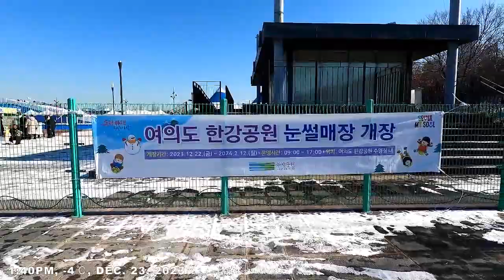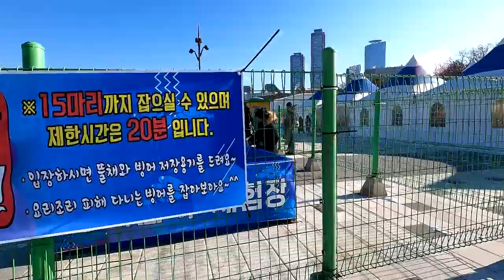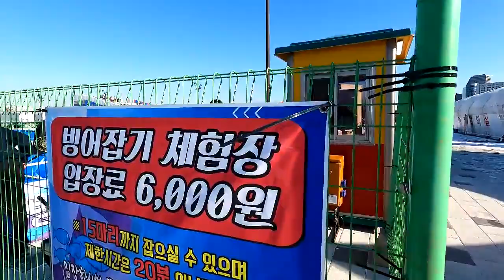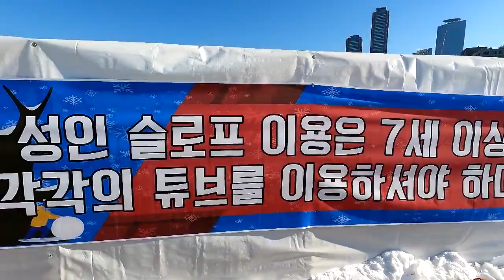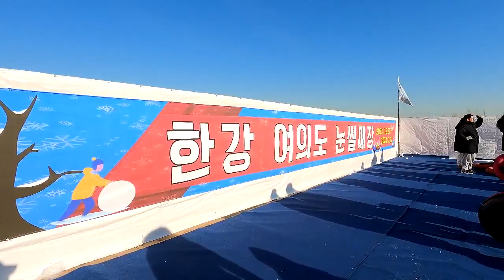여의도에 최초 개장한 여의도 한강공원 눈썰매장 Snow Sledding Slope of Yeouido Hangang Park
여의도 한강공원에 오늘(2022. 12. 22) 새롭게 눈썰매장이 개장하였습니다.  기존의 여의도한강공원수영장 자리에 여의도 최초로 눈썰매장을 조성하여 총길이 30미터의 어린이 슬로프와 성 80미터의 성인용 슬로프를 만들어 한겨울의 즐길거리를 제공하고 있습니다.  슬로프 외에도 눈놀이동산, 놀이기구, 휴게시설, 빙어잡기 체험장 등도 구비되어 있습니다.  눈썰매장은 2월 12일까지 운영되며 입장료는 성인, 어린이 모두 6,000원으로 오전 9시부터 오후 5시까지 이용 가능합니다.  위치는 여의도 한강공원 제3주차장 옆이며 주소는 서울시 영등포구 여의도동 82-3입니다.

A new Snow sledding slpope was opened on the riverside of Han River in Yeouido, Seoul, Korea, today, Dec. 22, 2023.  The sledding slope is to be run until Feb. 12, 2023.  It is opened at 9 AM and closed at 5 PM every day.

Started to film at 1:40 PM on Dec. 23, 2023
Temperature : - 4℃  ☀